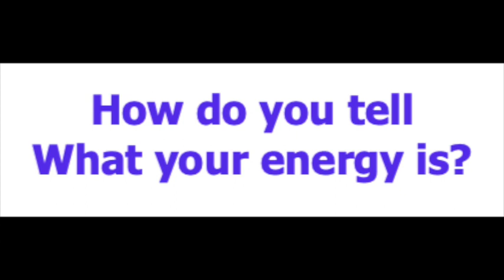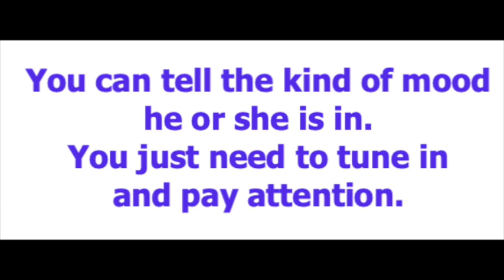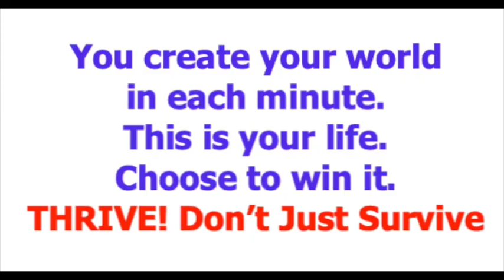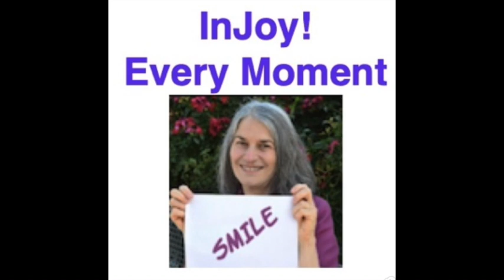Discover Your Energy Signature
Your energy pattern impacts everyone in your environment wherever you go. And it happens out of your awareness.

In fact, the energy pattern of every person in your environment, wherever you happen to be in any given moment, not only impacts others  but the energy patterns of all others present impact you.

Phew!  That's a lot you take in without any awareness.

Does that mean you are helpless to defend yourself OR have no control over how you impact people, animals, or the environment?

Well, YES - if you have no clue how you impact others. And NO, when you clearly know your personal energy signature that others read subconsciously.

Ali Bierman reveals how you can discover your personal patterns, that she calls your energy signature. After all, your energy pattern is as unique to you as your handwritten signature is only yours.

Ready to join Ali and other Epic Adventure Seekers in a LIVE video chat each month?

All recommends Jane Roberts’ book The Nature of Personal Reality